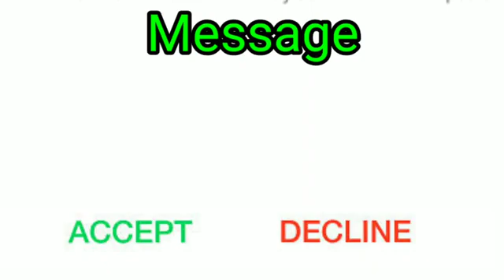Love Ringtone Song| Message Ringtone |Hindi Ringtone|Call Ringtone|English Ringtone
ringtone​ mobilerintone​ ringtonewallahCute​ Sms Ringtone 2021 || Message Ringtone 2021II New hit ringtone 2021 || iphone 2021 ringtone rintone wallah Tone 28,788 views Feb 22, 2021 SmsTone​ MessageRingtone​ ringtonewallah_Tone​ II Messagelist... Cute SmsRingtone2021 || Message Ringtone
2021 || New hit ringtone 2021 |l phone 2021ringtone, Cute Sms Ringtone ||best
meassage ringtone ever  Message Ringtone
2021 || Noon Ringtone || Tiktok songs ringtone. Samsung new sms ringtone ||
Samsung sms ringtone 2021 download || original new ringtone collection, new hit
ringtone 2021 new punjabi ringtone 2021 download, iphone 2021 ringtone, top10,
hindi ringtone 2021, new ringtone 2021 tik tokCute Sms Ringtone 2021 || Message
Ringtone 2021 II New hit ringtone 2021 || iphone 2021 ringtone new ringtone
collection new ringtone 2021 lovebbest ringtones 2021 telugu new hit ringtone
2021iphone 2021 ringtone new punjabi ringtone 2021download new ringtone 2021
tik tok best ringtone 2021 rigtone wallahdownload hindi entry ringtone
classical music ringtone the killer of hearts ringtone download 1720 iphone
ringtone download 24 ringtone download hindi new ringtone mp3 2021 rigtone
lover zedge new ringtone mp3 2021 malayalam ali ringtones popular ringtones
download Cute Sms Ringtone 2021 |1Message Ringtone 2020 1| New hit ringtone
2021 hasi ringtone  || iphone 2021
ringtone gal sun instrumental ringtone24 ringtone download hit ringtone
download top 100 ringtones call ringtone download 2 second message tone sms
ringtone download pagalworld Cute message ringtone message ringtone pikachu
funny notification sound download mp3 sms ringtone nokia simple message tone
best ringtone 2021 instrumental​ marathi msg ringtones Cute Sms Ringtone​ 2021 || Message Ringtone 2021 || New hit ringtone 2021 I
iphone 2021 ringtone vivo original notification tone tamil sms tone dialogue
sweeti love you message ringtone love message tone free ringtones for galaxy
s20 ultra ringtone download dance monkey marimba remix download mp3 || stylish
message tone bmw message tone you have a message ringtone in baby voice
whatsapp audio ringtone download 2020 sms Cute​ Sms​ Ringtone 2021 || Message Ringtone 2021 || New hit ringtone
2021 l iphone 2021 ringtone pikachu notification sound download mp3 iphone
notification sounddownload mp3 oye message ringtone you have a message ringtone
mp3 message ringtones telugu funny message vanthurichu baby ringtone download
end instrumental ringtone kinna sona music ringtone download v movie ringtones
famous ringtone famous ringtone 2021 new ringtone 2021 hinditop 10 hindi
ringtone 2021 new ringtone collection new ringtone 2021 love best ringtones
2021 telugu notification tone download 2021 iphone sms ringtone download 2020
short sms tone Cute Sms Ringtone 2021 || Message Ringtone 2021 || New hit
ringtone 2021Il iphone # 2021 ringtone funny message ringtone2021 message​ ringtone download 2021 sms ringtone download pagalworld
funny message ringtone download 2021 best text tone ringtonewallah_Tone​ iphone​ RingtoneNew calling cute sms ringtone | Notification sound
ringtone Isms mobile ringtone | best ringtone